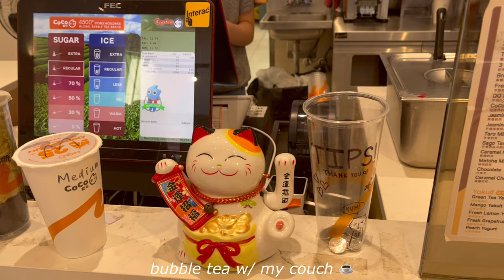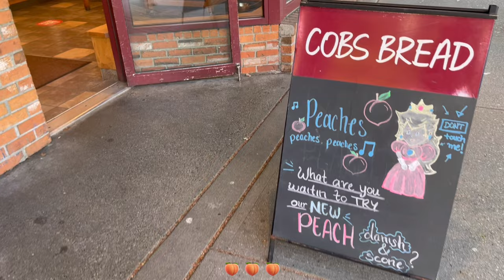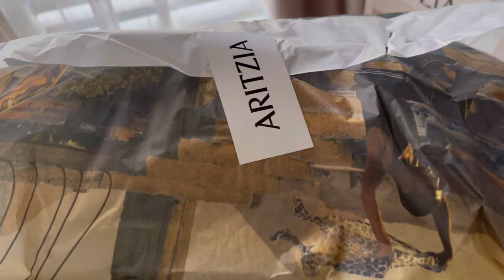may vlog | vr games, stanley park, new haircut, park royal | canada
may vlog 🌼

00:00 preview
00:26 misc, lulu belt bag
01:45 vr games, dinner, dessert
02:34 stanley park, lee's donuts
05:17 misc, dinner, yvr airport
07:11 videos from my mom & sis
08:05 hair cut, dt shopping
09:54 misc, dental checkup, park royal
12:49 ending